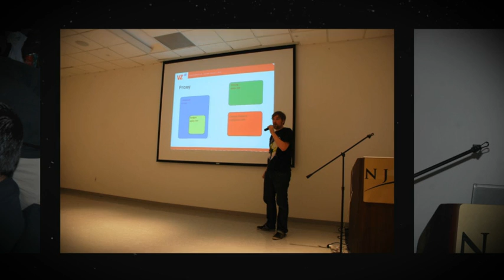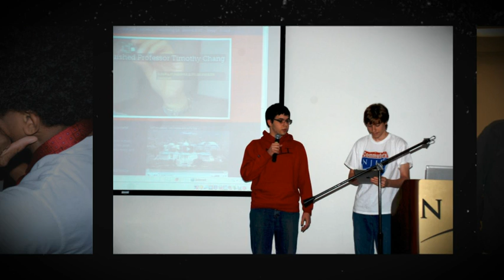NJIT 24 Hour Hackathon2011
NJIT's 24 hour Hackathon took place from noon on Sat, Feb 5, to 4 pm on Sun, Feb 6 in Campus Center Ballrooms A and B. Student teams competed against each other to develop apps using data from web APIs from NJIT and Elsevier.

The contest included building apps in three categories.

First place:  $1,500
Second place:  $1,000
Third place:  $500

NJIT's Hackathon 2011 was a rousing success.  After 28 hours of coding, our winners emerged:

First place:  The team of Jesse Campbell (graduate student in computer science from Wallington, NJ) and Metin Yorulmaz (graduate student in computer science from Rutherford, NJ) for their project "SV Social" -- which lets SciVerse users to mark articles as favorites, share them with friends in other social networks, and converts text to speech

Second place:  The team of Andy Contreras (senior in IT multimedia from Newark, NJ) and John Lin (graduate student in computer science from Newark, NJ) for their project "Research Driftr" -- which places scientific papers onto a map of the world corresponding to the university where the research was done built as a mashup between data from the SciVerse Applications and Google Maps API

Third place:  David Daudelin (junior in computer science from Hackettstown, NJ) for his project "RoboVisor" -- an automated student advising system built from NJIT open data sources

Two honorable mentions:

The team of Grant Butler (first year computer science major from Teaneck, NJ) and Joe Pasqualetti (first year computer science major from Rome, NY) for an attempt to build a SciVerse iPad app

And, finally, the team of Kylych Tynybekov (junior computer science major from Jersey City, NJ), Kirill Vainer (senior computer science major from Fairlawn, NJ), and Max Shvets (senior computer science major from Rockaway, NJ) for mapping a student's courses onto a 3d representation of NJIT's campus

Our students came up with many creative ideas for how to use both the SciVerse Application and NJIT's open data source.  All were exposed to real-world open APIs and stepped up their game during the intense weekend-long competition.